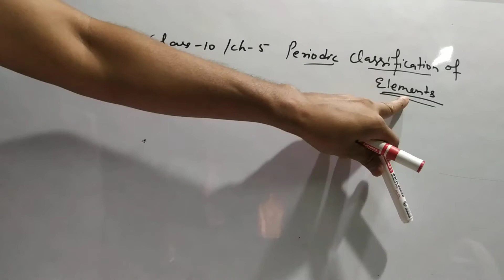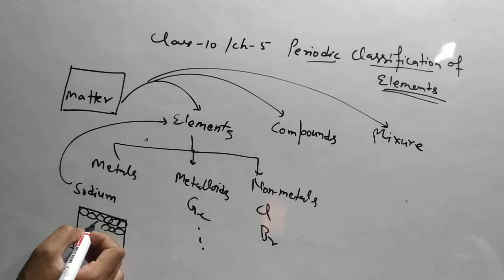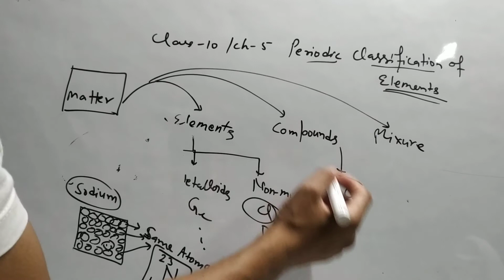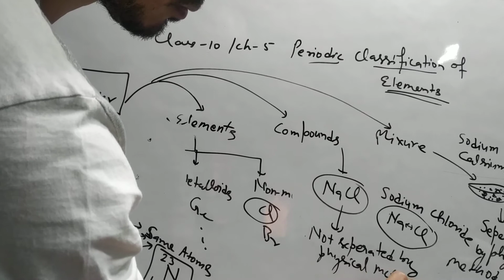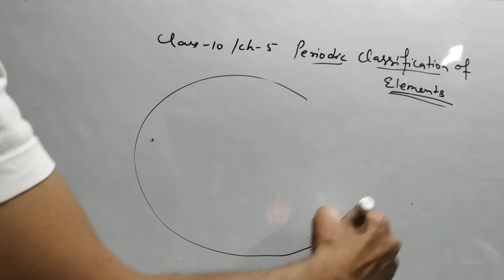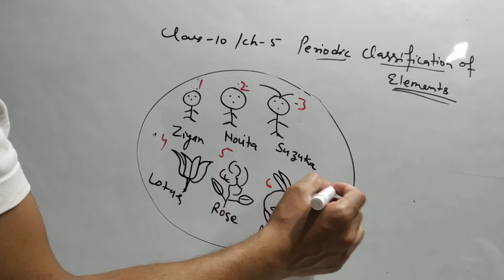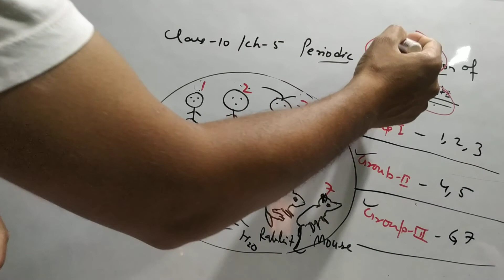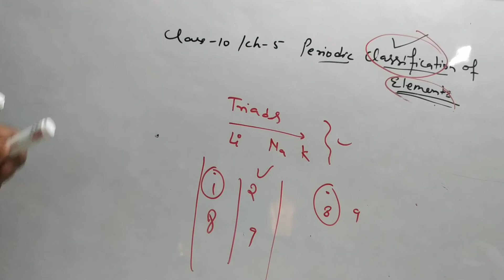Science || Class 10 Chapter 5 Part 1 || Periodic Classification of elements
At present 118 elements are known to us.